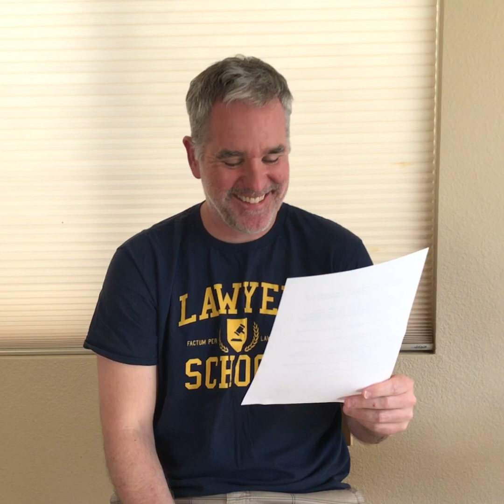Episode 21 - Amy & Paul Read Dumb Comments